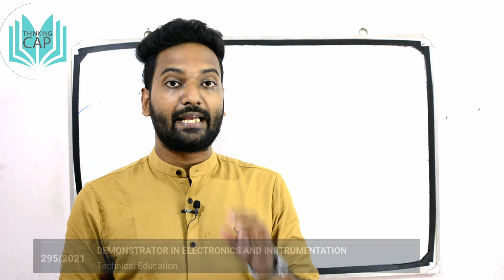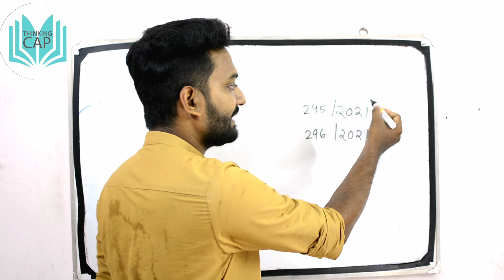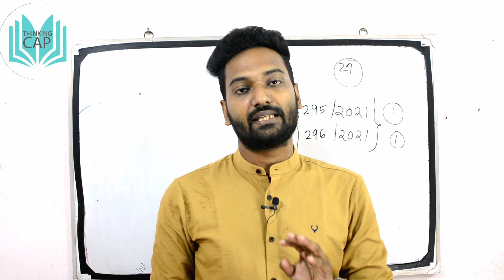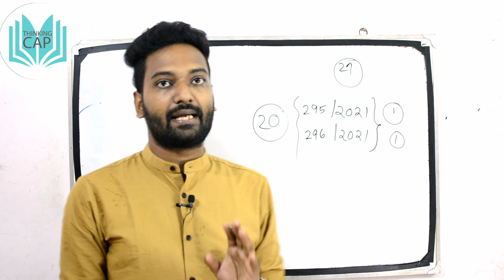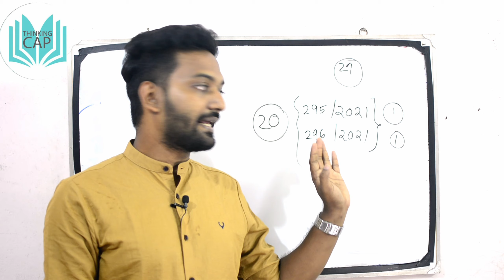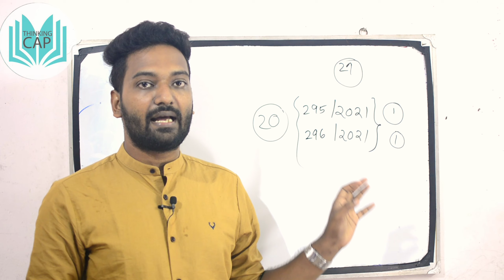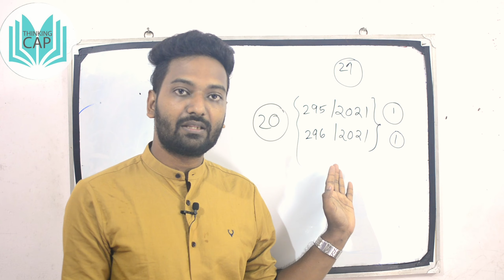DEMONSTRATOR IN ELECTRONICS AND INSTRUMENTATION & DEMONSTRATOR IN INSTRUMENT TECHNOLOGY.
Are you ready to crack Kerala PSC exam for Polytechnic Lecturer in Electronics?